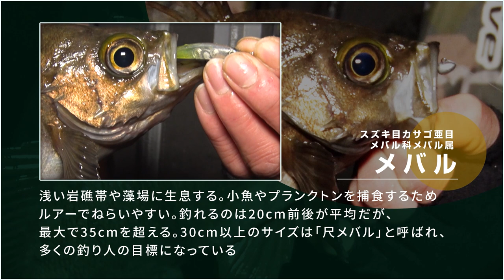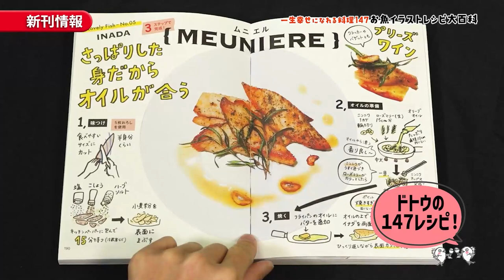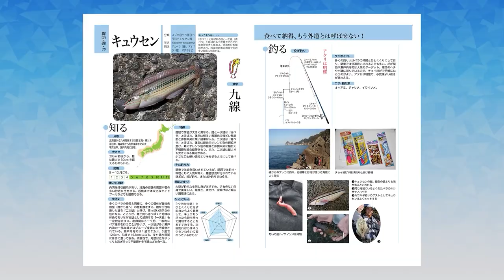「出るか！？30cmオーバー！良型連発のボートメバル」釣り名人の秘密を暴け！第53回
ライトゲームを得意とする滝本宗祐さんが明石海峡を舞台に尺メバルをねらいます。

序盤から27センチほどの良型がプラグで連発し、ボート上は大盛り上がり！

さらに、目標とする30センチオーバーをねらってルアーチェンジを繰り返していくと…

予想外の大物ゲストが！

【「つり人チャンネル　釣り名人の秘密を暴け！」とは？】

魚釣りの世界には、「圧倒的にたくさん釣る」名手が存在し、いつもほかの釣り人を出し抜いています。言葉が通じない魚が相手なのに、なぜ魚の気持ちがわかるのか？　どんな秘密の技を使っているのか？　それを暴くのがこの番組。

釣りの研究に人生を捧げた釣り雑誌編集者がエキスパートの釣りに同行し、その釣りを徹底的に追及。普通の目線では気付けない釣り名人たちの細かすぎる動作や、複雑すぎる思考回路を次々と解きほぐしていきます。

いったいどんな秘密が隠されているのでしょうか……？

■サンテレビ：毎週日曜・午前11:00より30分放送
■三重テレビ：毎週月曜・夜24:20より30分放送
■AbemaTV釣りチャンネル：地上波放送翌週の金曜夜21:00～

◆「出るか尺メバル！！冬のナイトゲームin淡路島」釣り名人の秘密を暴け！第49回⇩